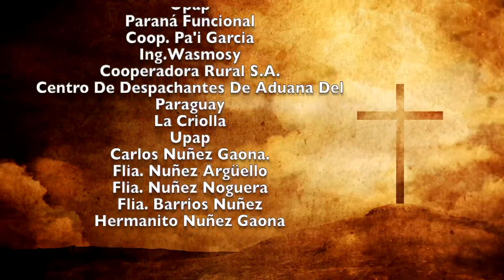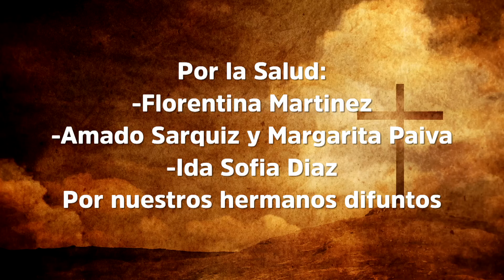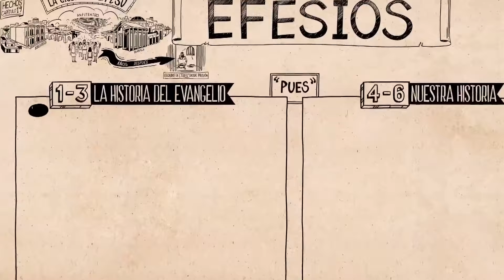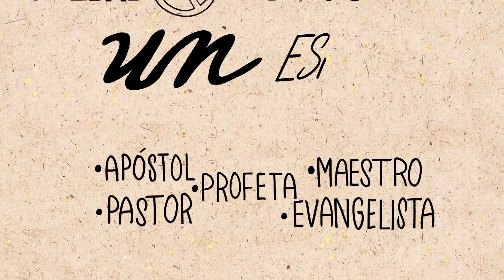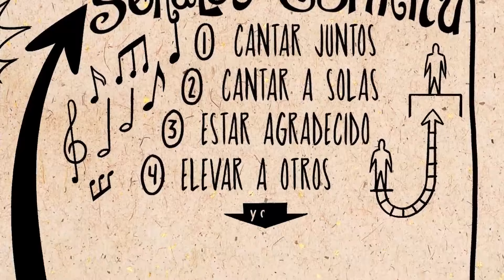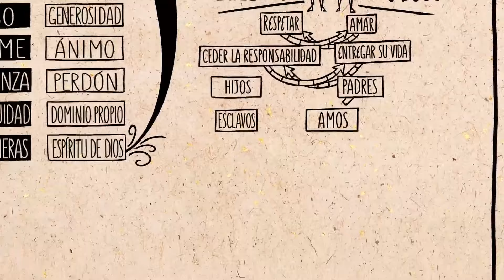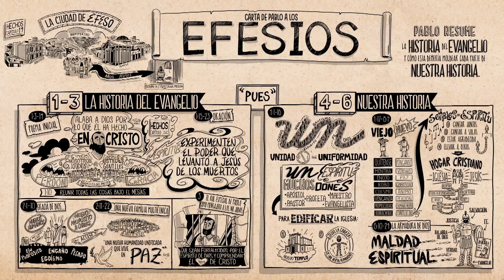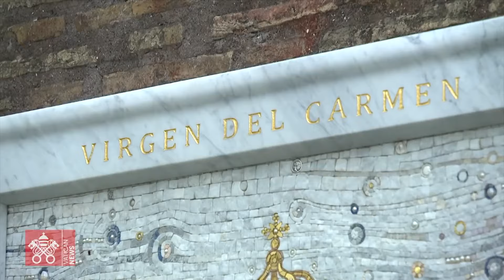Misa 25 de octubre 2022